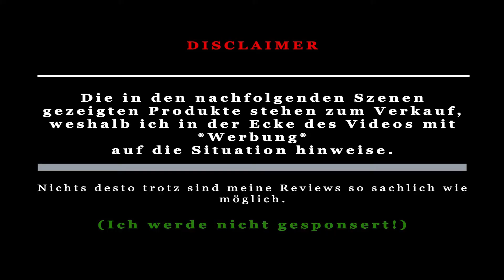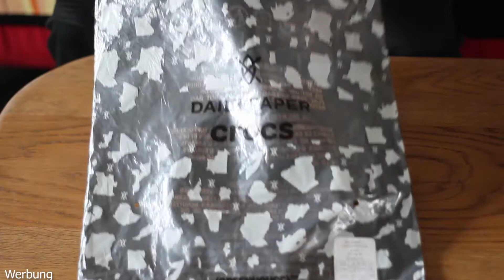Limited Camo Crocs x DailyPaper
Diese Crocs braucht jeder Hypebeast!

In diesem Video zeige ich euch die Limited Crocs x DailyPaper in Größe US 10.
Lasst mich gerne wissen was ihr von dem Schuh und meinem "Unboxing" dazu haltet.
Verbesserungsvorschläge aber auch Kritik ist in den Kommentaren gerne gesehen.
Nur so ist es mir möglich meine Videoqualität möglichst schnell zu steigern.

Die Crocs stehen nicht zum Verkauf!

Wenn ihr Interesse  an einem Schuh oder den Laces habt schreibt mir einfach auf Instagram: